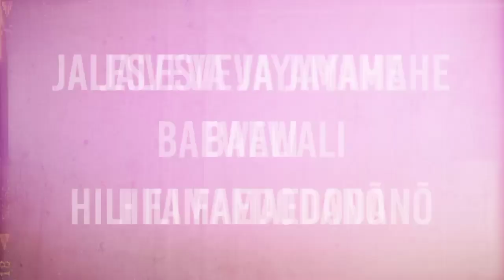Jalesveva Jayamahe Baewali Hili Famaedodanõ